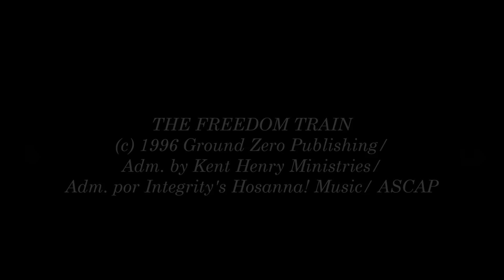Kent Henry- The Freedom Train (Hosanna! Music)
SONG # 1247

LYRICS BY: KENT HENRY

RECORDED LIVE AT: LIFE CHRISTIAN CENTER, ST. LOUIS, MISSOURI

HMD082